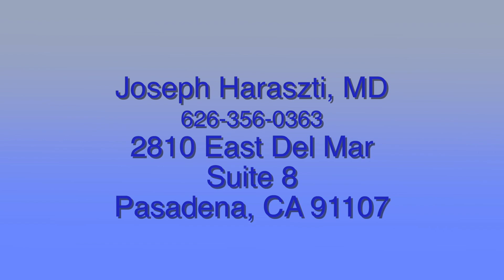Successfully Treating Anxiety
Should I be taking tranquilizers to calm myself when I feel a anxiety attack coming on?  Pasadena psychiatrist and renown expert in treating depression and anxiety disorders, Joseph Haraszti, MD describes a safer, treatment that can be used with more successful results.